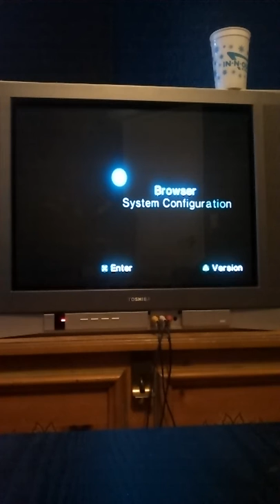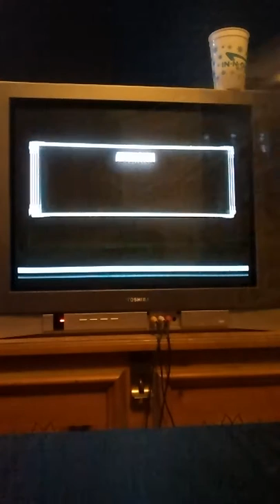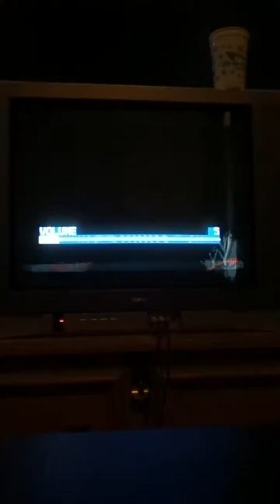Wwe 2009 road to royal rumble pt1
Wwe is cool